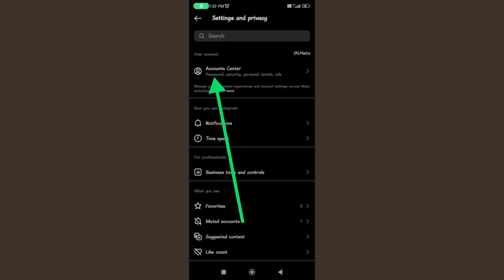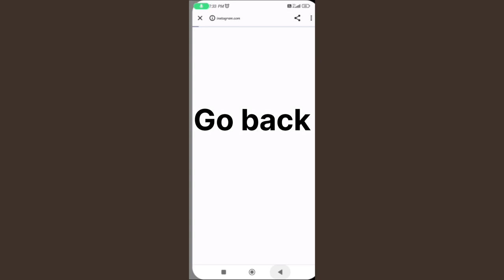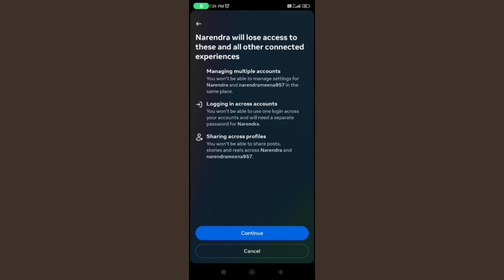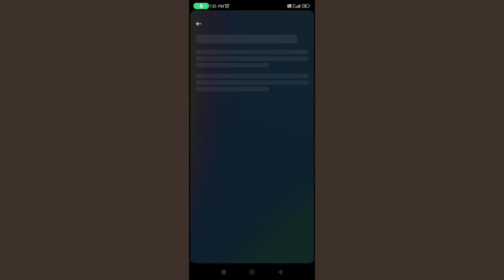Instagram Se Facebook Account Kaise Disconnect Karen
Instagram Se Facebook account Kese Disconect Karen
How to disconnect Facebook in Instagram
instgram se Facebook account kese alg karen
instgram ko facebook se kese hatye
instagram se facebook account kese disconnect karen 2023
instgram new trick
instgram new hack